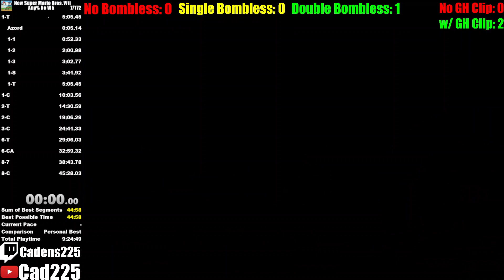3-2 Propellor Any% 449.272 Ending (New Super Mario Bros. Wii)